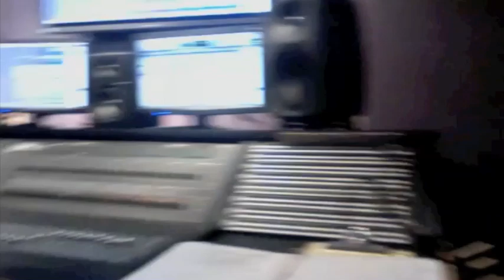way i am/hot in herre -ingrid michaelson/nelly mash up (jen miller)